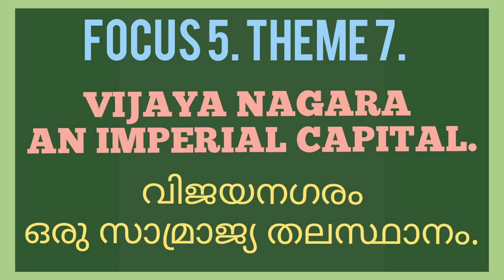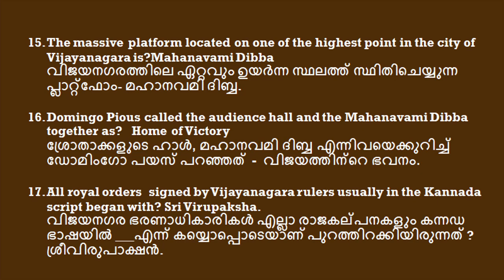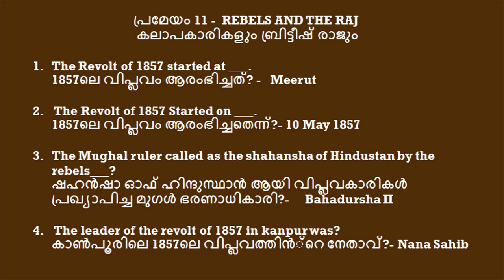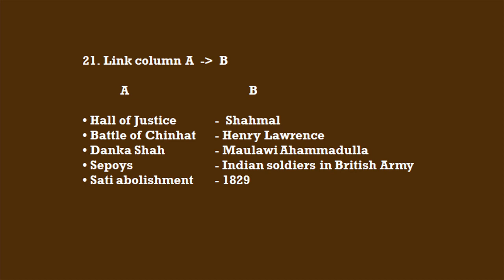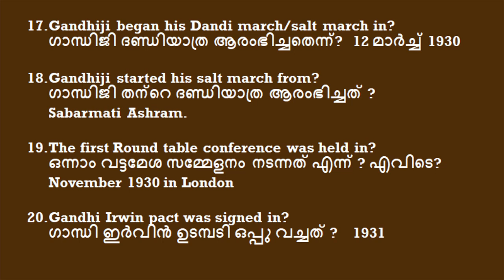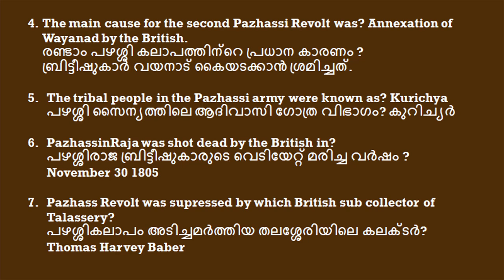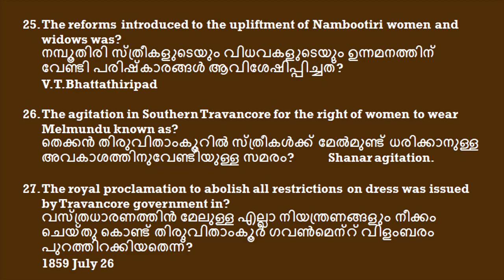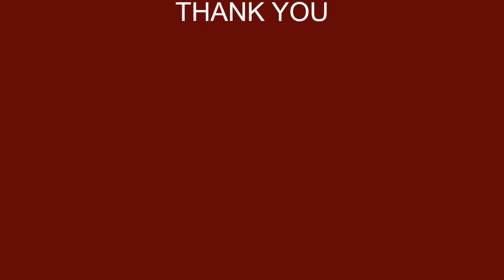PLUS TWO HISTORY | FOCUS AREA | OBJECTIVE TYPE QUESTIONS & ANSWERS | PART -2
+2 ചരിത്ര പാഠപുസ്തകത്തിലെ
പ്രമേയം 7,11,12,15. എന്നിവയിൽ നിന്നും പരീക്ഷക്ക് ചോദിക്കാൻ
സാദ്ധ്യതയുള്ള 'Objective type '
ചോദ്യങ്ങളും ഉത്തരങ്ങളും മലയാളത്തിൽ ലളിതമായ അവതരണം.
ഭാഗം 2.